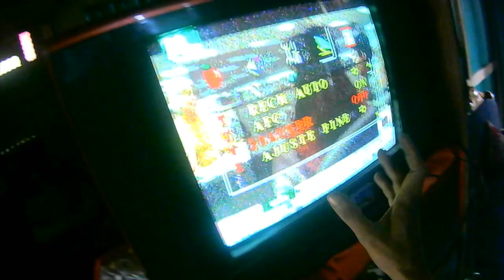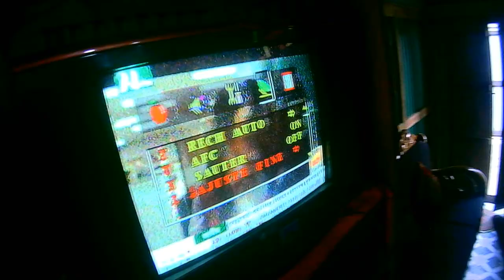crt tv power ok sound ok pictuar problem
করুন এবং সাথে থাকুন- crt tv power ok sound ok pictuar problem
-crt tv power ok sound ok no video#
#--বক্স টিভি পাওয়ার প্রবলেম সহজে ঠিক করুন#Fix box TV power problems easily#
আপনার এলাকায় smar,android led tv, সিআরটি টিভি মেরামত পরিষেবা খুঁজছেন? দেখো
  @seew tt bd lev ইউটিউব চেনাল দেখুন সহজেই ঠিক করে নিতে পরবেন
আপনার বাড়ির সমস্তsmart ,andrid led tv ,crt tv , বক্স টিভি মেরামতের প্রয়োজনের জন্য জায়গা। আমরা আপনার , smart ,andrid led tv ,crt tv ,বক্স টিভি  মেরাত করে  নতুনের মতো বেবহার করার সুজুগ করে দেব
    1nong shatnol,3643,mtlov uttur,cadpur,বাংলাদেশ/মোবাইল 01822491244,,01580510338